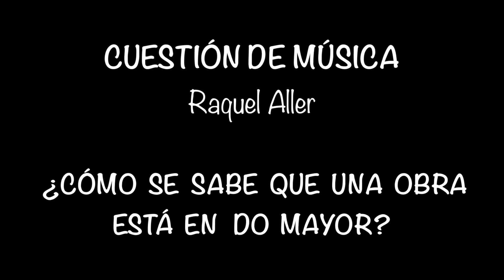¿Cómo sabemos que una música está en Do Mayor? Concierto piano 21 Mozart. Escala Do Mayor.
Un seguidor del canal plantea la siguiente pregunta: ¿cómo sé que el Concierto para piano n 21 de Mozart está en Do Mayor, si la escala de Do Mayor solo utiliza las teclas blancas del piano y en este concierto también se utilizan las teclas negras? ¡Le respondemos!